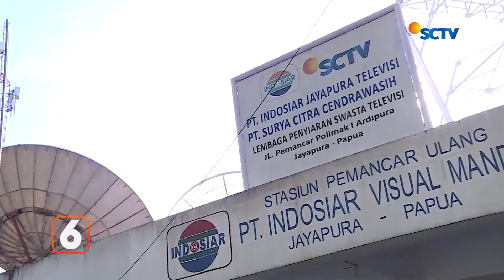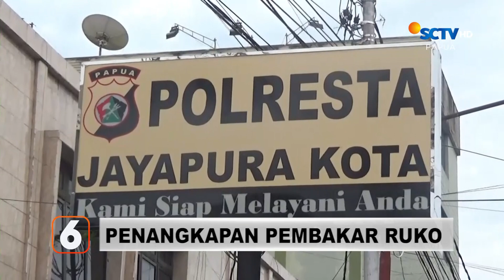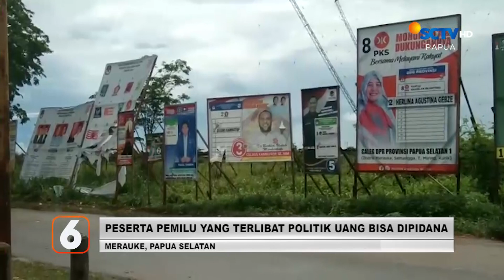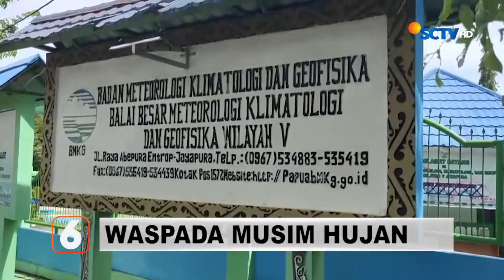BERITA SCTV PAPUA 23 JANUARI 2024